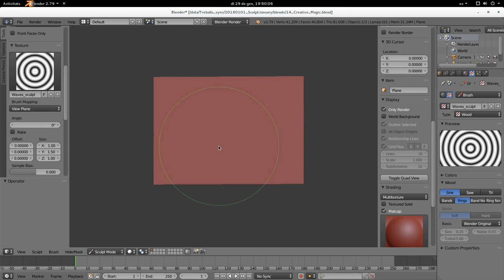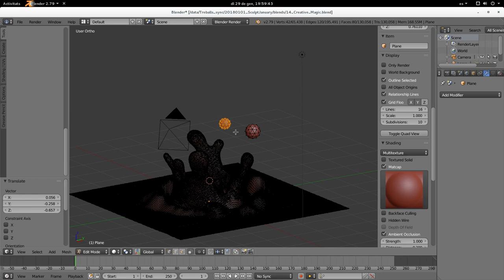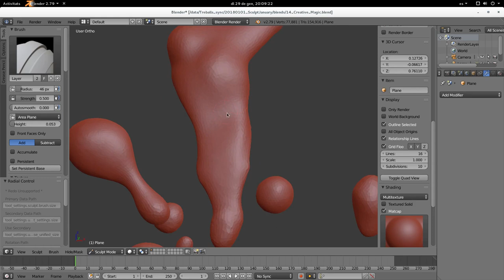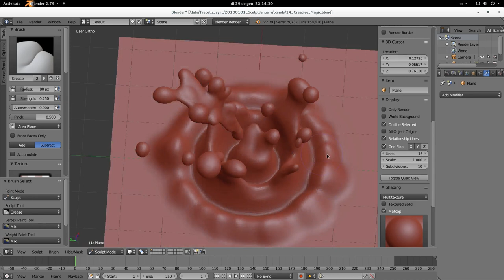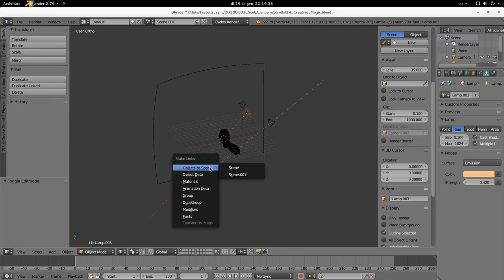Sculpting timelapse of a milky splash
A short sculpting of about 35 minutes of work done for the Sculpt January 2018 challenge. Please don't hesitate to ask in the comments for any doubt or explanation needed.